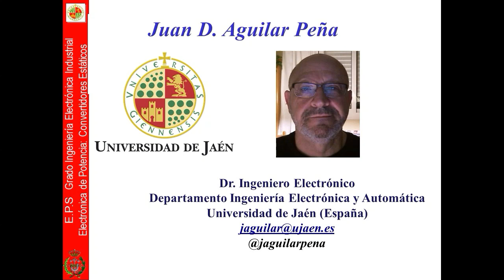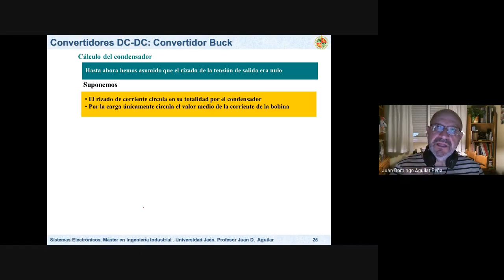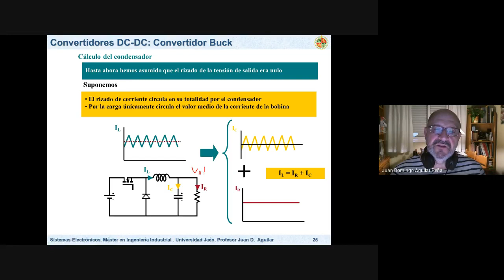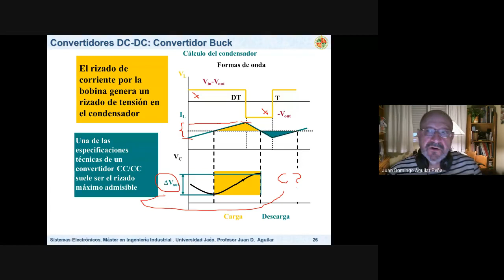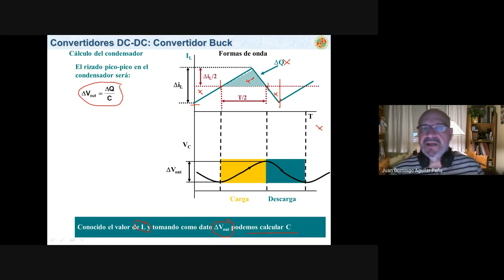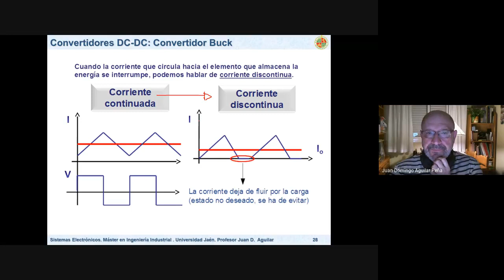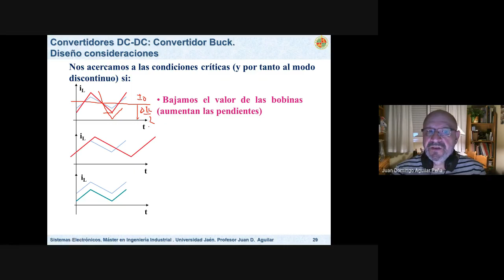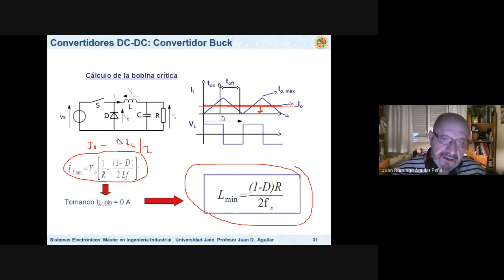Electrónica Potencia: Reguladores conmutados 2 de 5